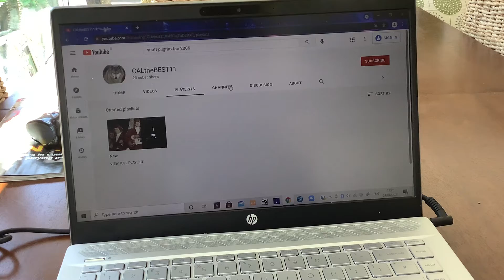Shout Out To CALtheBEST11